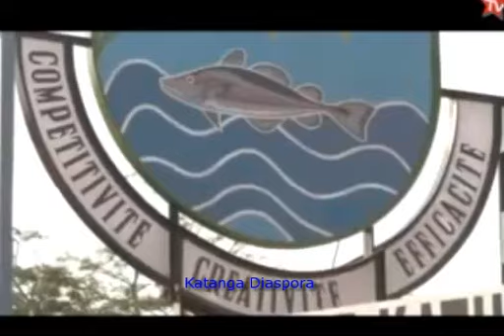Université Technique Katumba Mwanke construit sur fond propre de MOISE KATUMBI